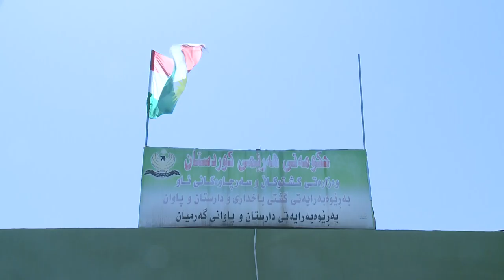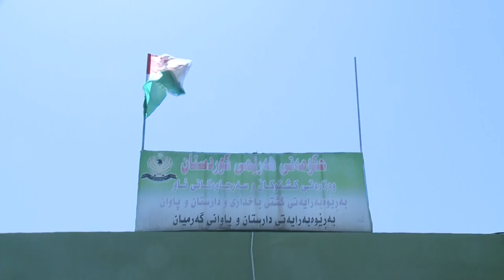گه‌رمیان .. باخه‌وانه‌كانی مه‌زاری ئه‌نفالكراوان موچه‌یان وه‌رنه‌گرتووه‌ .. راپۆرت